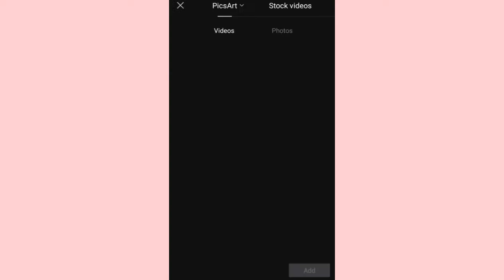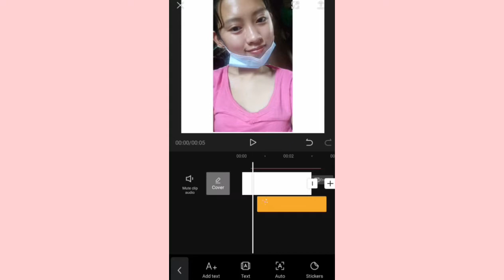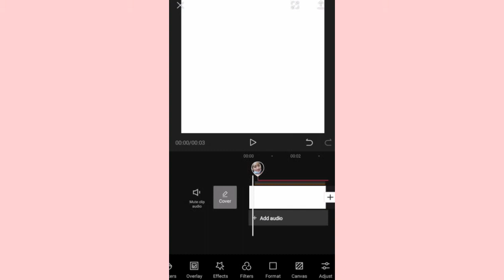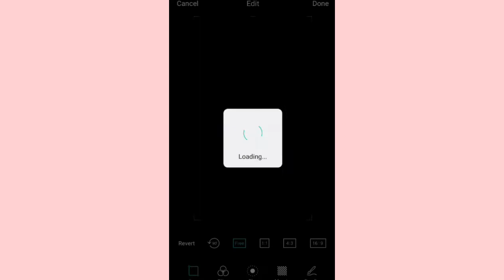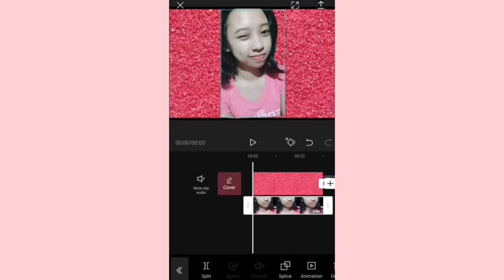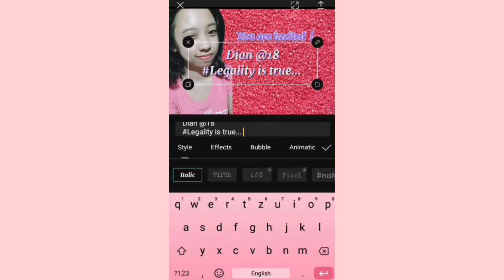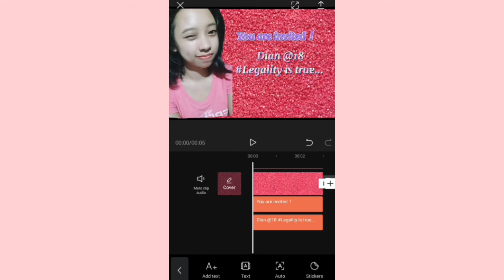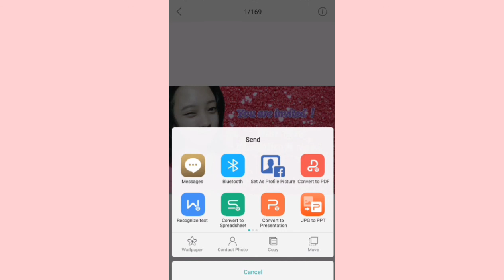Photo layout? how? no.1,legit app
|AnnoSayo

wished you are guys enjoy on my tutorials..
if you want more easiest tutorials to watch

Dian Marquez